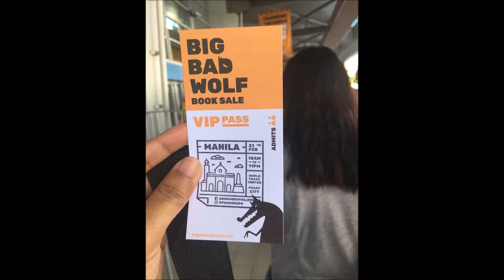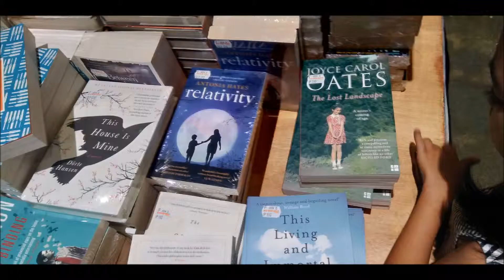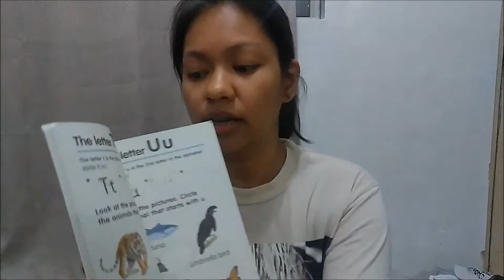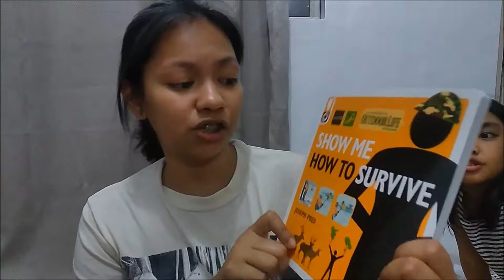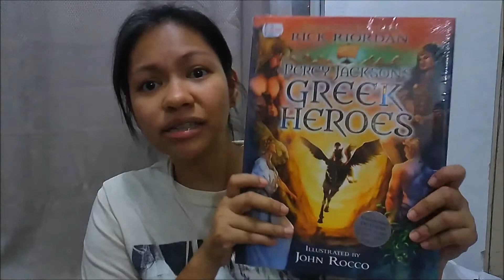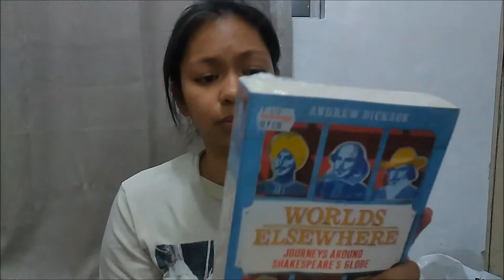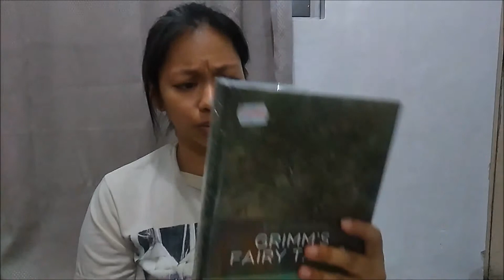VLOG 21: VIP DAY for BIG BAD WOLF BOOK SALE MANILA and BOOK HAUL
Here it is! After a long time of no posting, we finally uploaded a timely vlog for the Big Bad Wolf Books. Our family got a chance to attend the VIP last February 21 at the World Trade Center. Check this out.